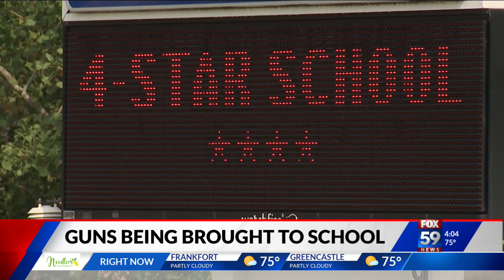Indiana has multiple cases of guns being brought to school